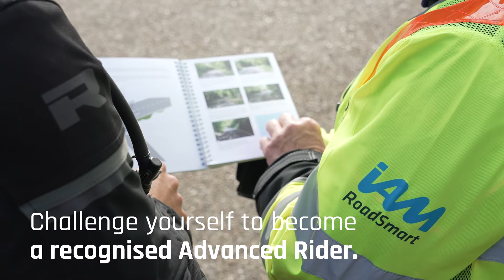Advanced Rider Course UK | IAM RoadSmart | Promo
Enhance your riding experience and prepare for any road scenario with the IAM RoadSmart Advanced Rider course. This course helps you

Improve road positioning
Enhance observation skills
Gain better bike control

The instructors aim to increase your passion for riding, foster friendships, and create memorable biking experiences. Challenge yourself to become a recognized Advanced Rider while supporting the UK's largest independent road safety charity.

Book your IAM RoadSmart Advanced Rider course today.